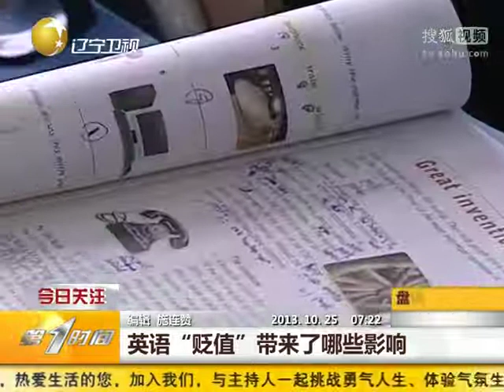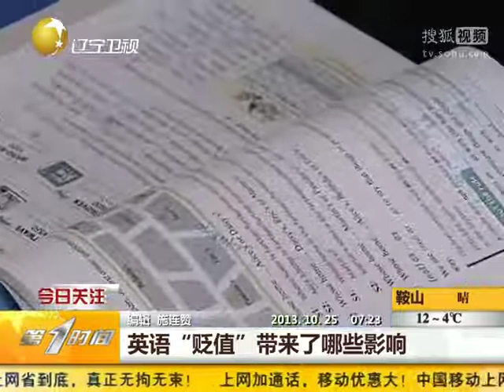英语贬值带来了哪些影响